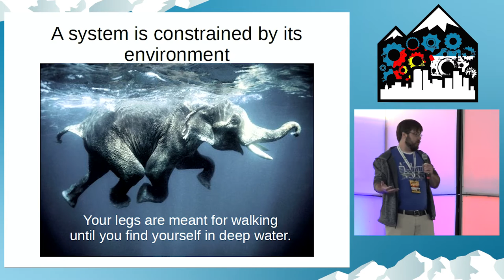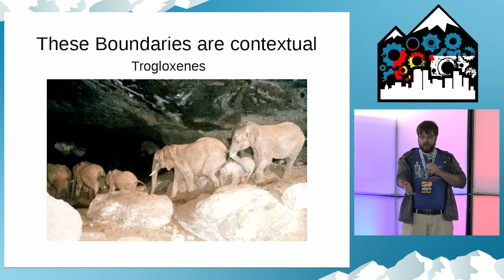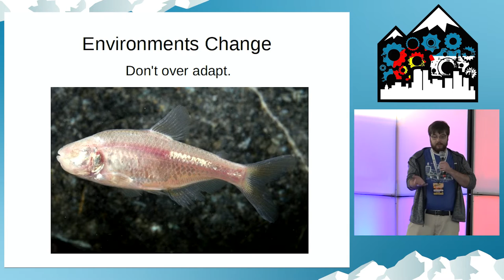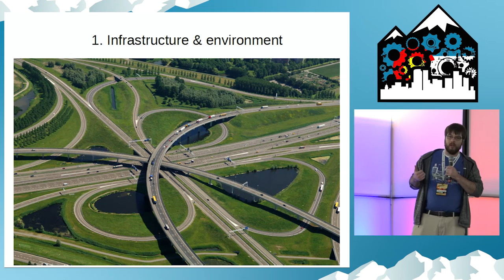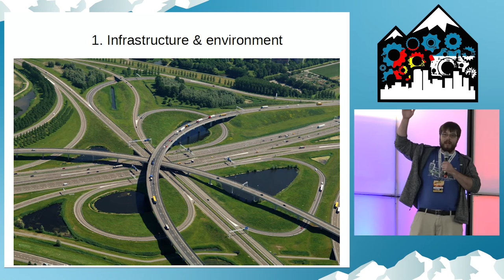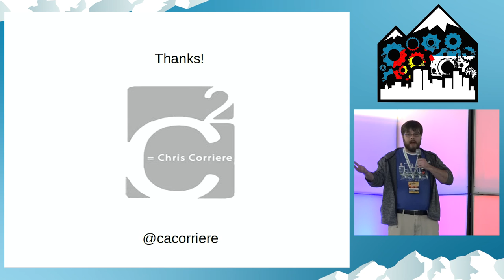DevOpsDays Rockies 2016: Ignite - DevOpsDays Spelunking by Chris Corriere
Ignite - DevOpsDays Spelunking by Chris Corriere